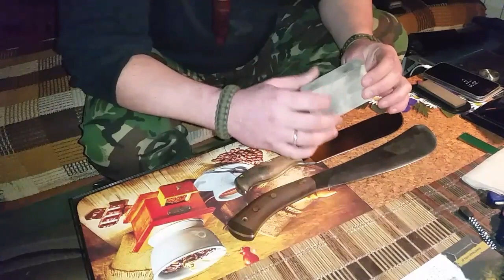CONDOR IRONPATH & CONDOR PACK GOLOK. Ekstremalna praca noży+aneks o zniszczeniach noży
Noże mają być używane, a nie rdzewieć na półce.